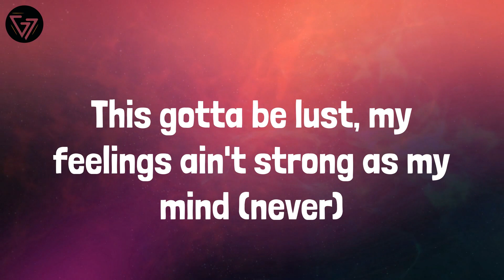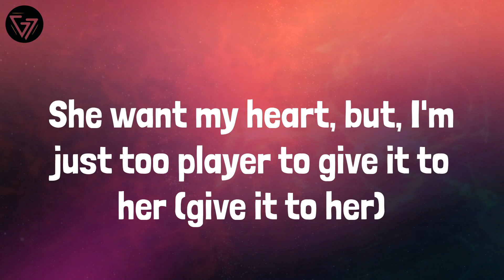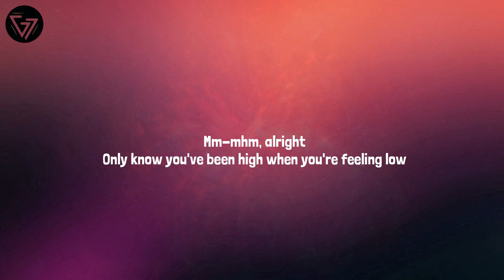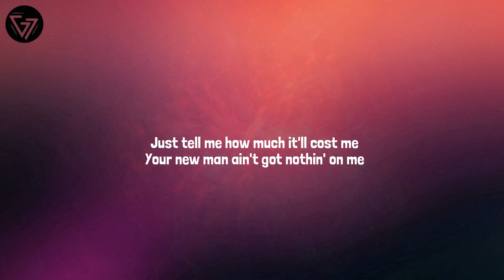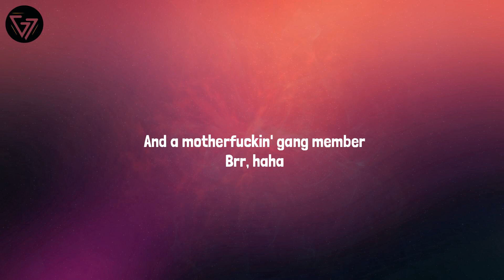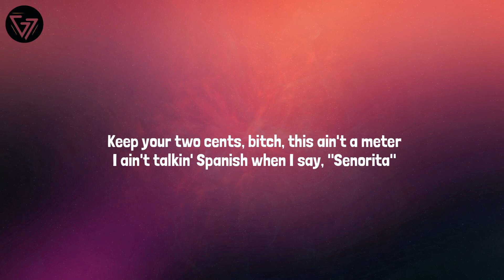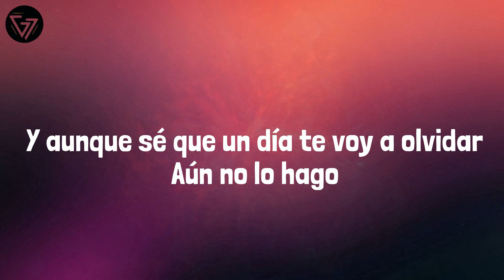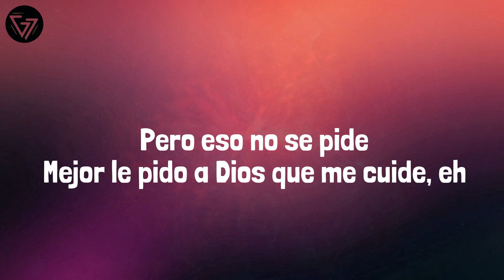Moneybagg Yo - Quickie (Lyrics) Mix| Central Cee,Nicki Minaj,Manuel Turizo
Lyrics:
(SkyDiddy)
"11:11," what she Tweeted, let me be your genie